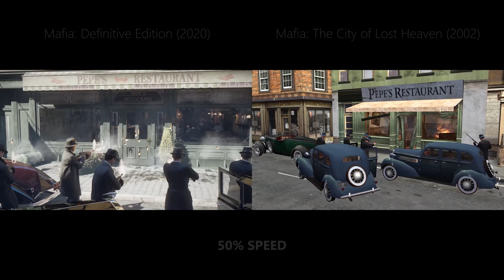Mafia: Definitive Edition vs Mafia: The City of Lost Heaven (FRAME 2 FRAME GRAPHIC COMPARISON)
Detail graphic comparison Mafia: The City of Lost Heaven (2002) — Original release vs. Incoming Mafia: Definitive Edition (2020)